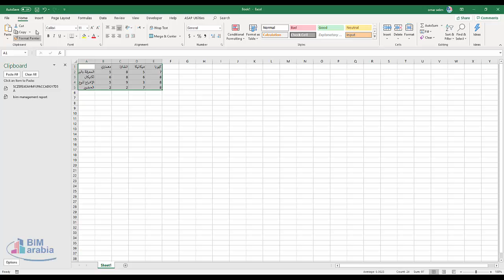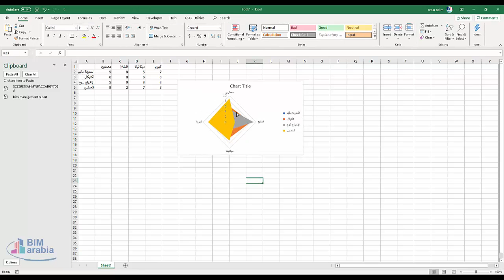Create a Radar Chart spider in Excel اكسل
radar chart excel 2016

excel radar chart multiple series

excel radar chart multiple scales

excel radar chart 360 degrees

filled radar chart excel

how to read a radar chart

how to draw a radar graph by hand

radar chart example